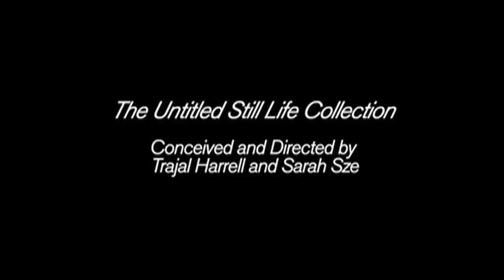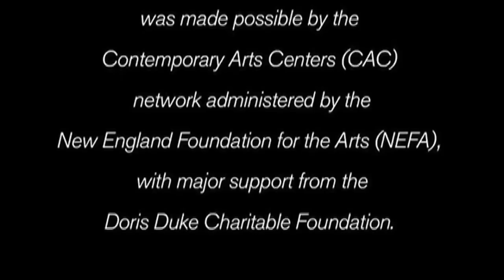Excerto de "The Untitled Still Life Collection" de Trajal Harrel e Sarah Sze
"The Untitled Still life Collection"
Concecão e Direção de Trajal Harrel e Sarah Sze
Performance apresentada a 18 de Novembro, 2001, no Institute Of Contemporay Art/boston
Interpretação de Trajal Harrel e Christina Vasileion

Esta performance é apresentada em Serralves, dia 20 de Abril de 2013.